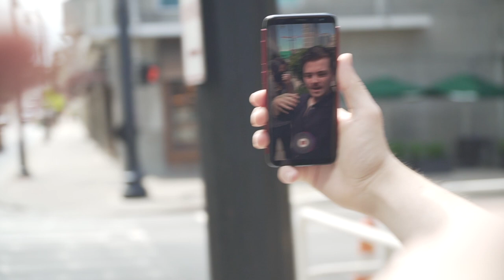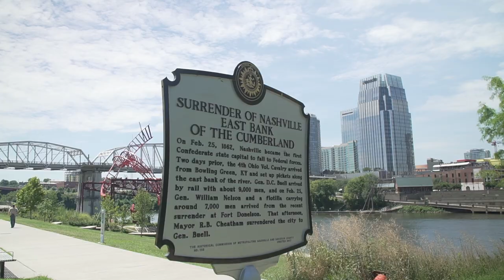Being a Musician on YouTube in 2018 - What Does It Take?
🎸 Break through the lost intermediate plateau in 2023 - Bulletproof Guitar Player 2.0 coming soon ➡️ 🔴 MY ONLINE COURSES ⬇️

Today I've got a bit of a different video, compared to what you're used to seeing on this channel. My buddy Rhett Shull was in Nashville this week - we had previously met at Summer NAMM and discussed the possibility of a collaboration video. This is the result. We decided it could be interesting to each talk about our individual experiences as musicians making a career out of YouTube and session work. Rhett is based in Atlanta and I'm based in Scotland, but we both have similar goals, aspirations and mindsets when it comes to our careers as musicians. In this vlog we discuss what it really takes to make a good living as a musician in today's world. We hope you find it useful!

R.
x